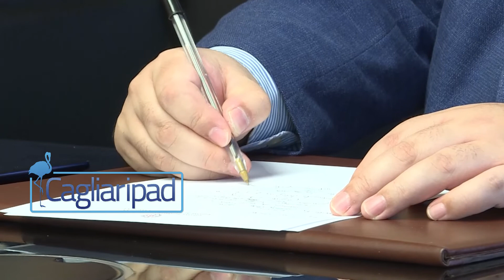Il Presidente Solinas incontra l'Ambasciatore del Principato di Monaco